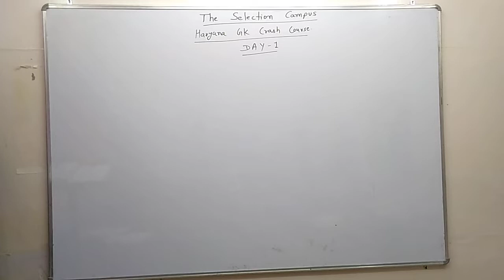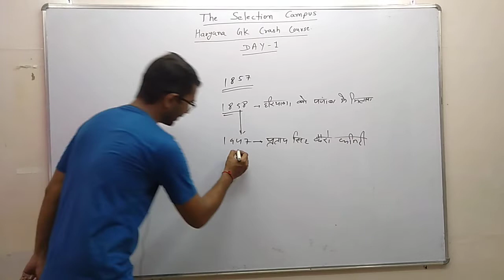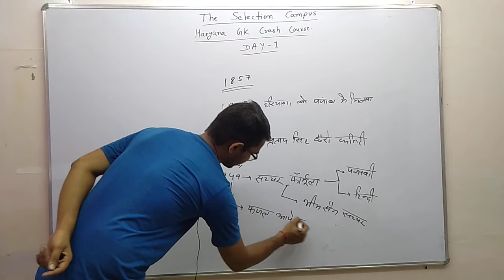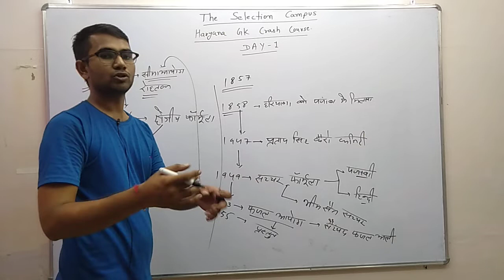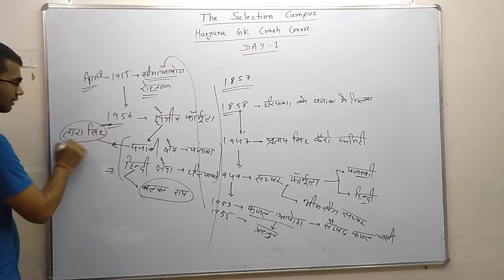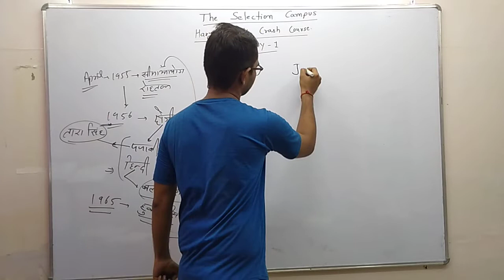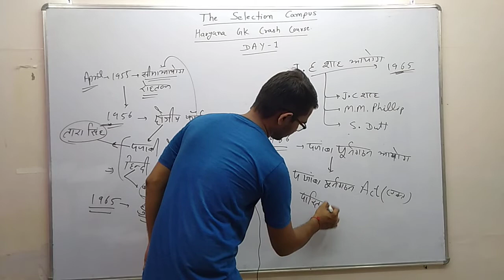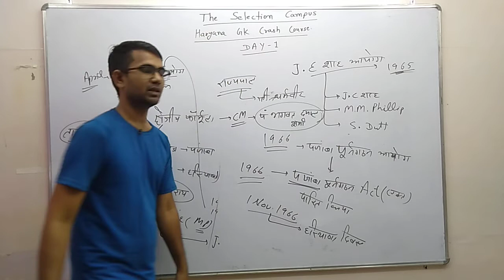Lec-2 haryana ka gathan for HSSC POLICE, CLERK, PATWARI, CANAL PATWARI, GRAM SACHIV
WELCOME TO ROHIT MARWAHA CLASSES
(A part of the selection campus, hisar)
for offfline classes contact
or visit
1st floor, Ganpati plaza, red square market, hisar, haryana 125001